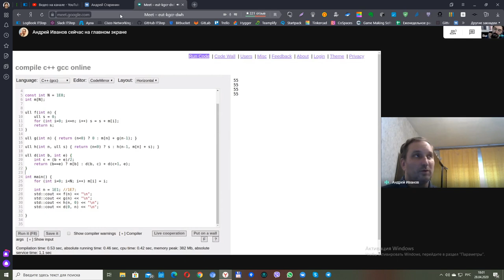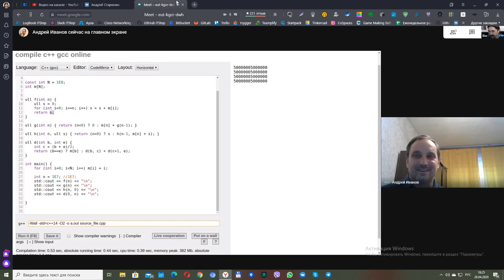Функциональное программирование. Урок 1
Стань востребованным программистом, обучаясь у практиков!

Слышали о функциональном программировании, но боялись начать изучать? Хотели узнать, но не было у кого спросить?
Если да, тогда смотрите первый урок по функциональному программированию!

Преподаватель - Иванов Андрей
WEB fullstack разработчик, любитель ФП.
"Работаю на Clojure, отдыхаю на Haskell и прочем, написал LISP на 1С :)"
Его помощник  и ученик - Старинин Андрей
Преподаватель Компьютерной Академии ШАГ. Воронеж